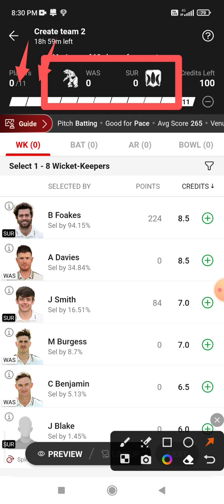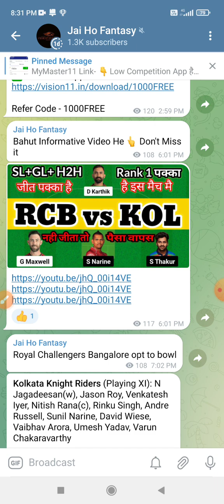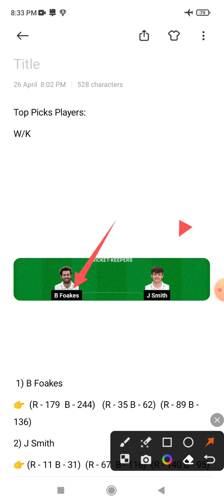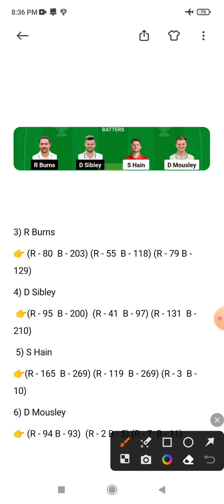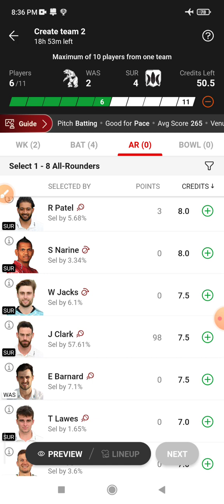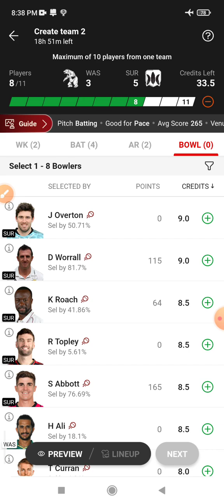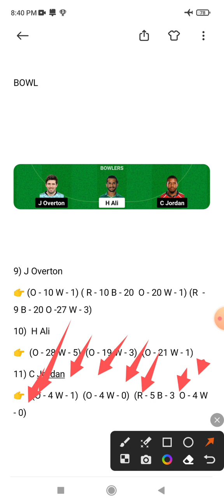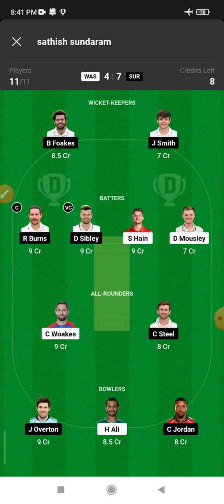WAS vs SUR Dream 11 Prediction | WAS vs SUR Dream 11 WAS vs SUR Dream 11 Prediction Today Match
WAS vs SUR Dream 11 Prediction | WAS vs SUR Dream 11 WAS vs SUR Dream11 Prediction Today Match

WAS vs SUR Dream11, 28th Match, Warwickshire vs Surrey, Eenglish Country Championship